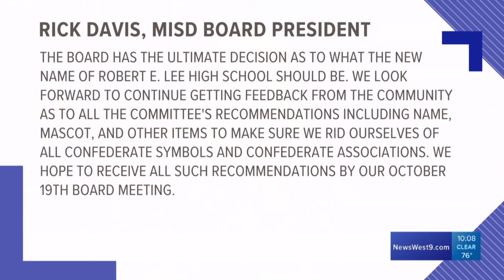MISD naming committee votes for Legacy of Equality and Excellence as new Lee H.S. name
Legacy of Equality and Excellence was one of five finalists for the new name.